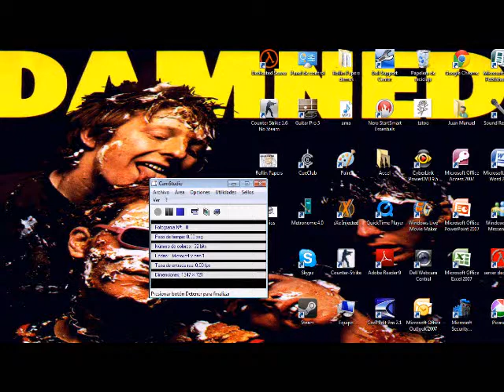super jajaja.wmv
jajajajaaa se ve para la verga flaquin!